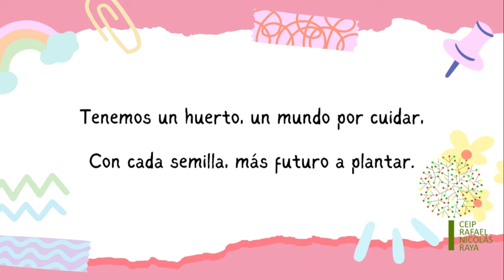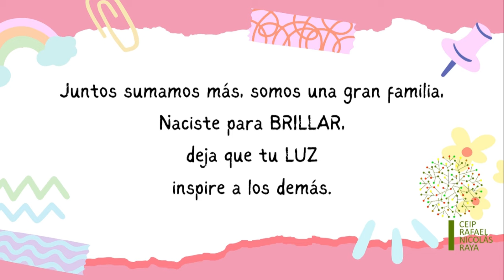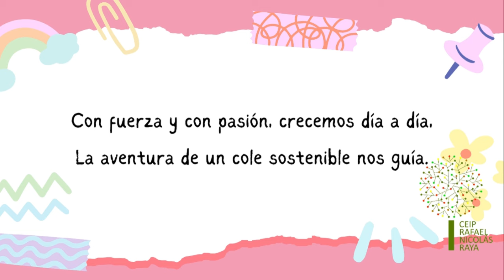"Nuestro cole sostenible" CEIP Nicolás Raya. Canción Curso 24-25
Canción inicio de curso del CEIP Rafael Nicolás Raya.